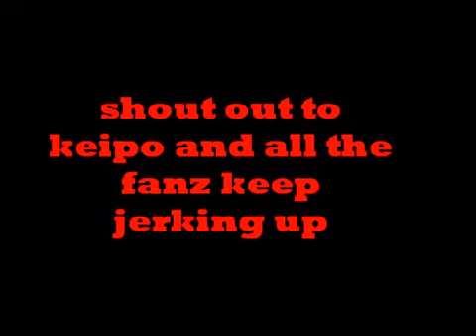ex Gonnie with team motivation (part 2)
shout out to all the fanz